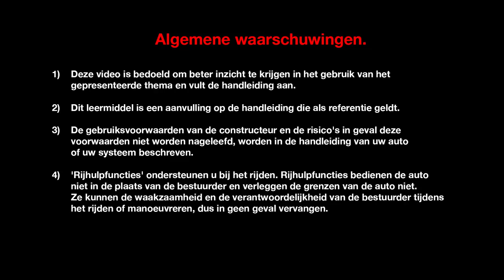ELEKTRISCHE ACHTERKLEP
ESPACE (NLD)
PRESENTATIE INTERIEUR